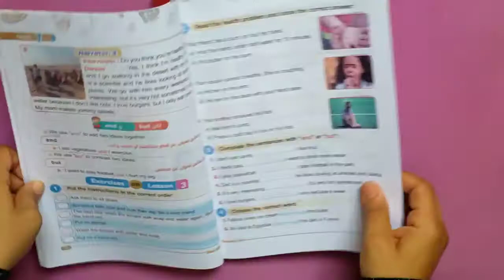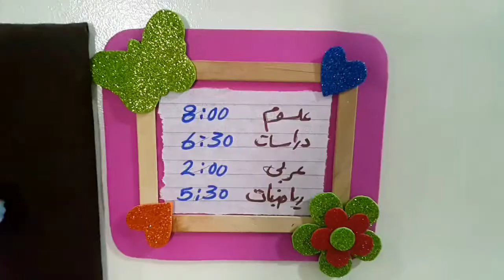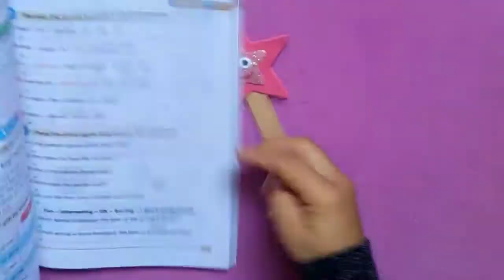6 أفكار رائعة للمكتب استعدى للدراسة بمكتب منظم\عودة الدراسة\DIY easy decorations for the office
أفكار-للمكتب
*هدفى الأول من قناتى هو صنع ديكورات منزلية بلمسة عصرية من إعادات التدوير للأشياء القديمة والمهملة للوصول بها إلى منتجات ذات قيمة ويمكن بها البدأ بمشروع مربح من المنزل.
أفكار اليوم عبارة عن افكار للكتب مثل كوسترات للمجات بالمكتب وأيضا حامل للملاحظات أو الجدول المدرسى وأخيرا فواصل الكتب .

عمل منظم لأدوات المدرسة. منظم للاقلام .  أعمال فنية بقماش الجوخ .مقلمة روعة من علب الدواء
إعادة تدوير علب الدواء . إعادة تدوير علب الكرتون . مقلمات روعة من خامات بالمنزل .
مقلمات بسيطة وسهله . أفكار للمكتب . فواصل الكتب .
أتمنى أفكاراليوم تنال إعجابكم وللعديد من الأفكار زوروا صفحة القناة.
ideas-for the office
*My first goal in my channel is to create home decorations with a modern touch from recycling old and neglected things to get them into valuable products and with which to start a profitable project from home.
Today's ideas are ideas for books such as cup-covers in the office, as well as a holder for notes or school schedules, and finally book dividers.

Organized work of school supplies. Pen organizer. Artworks of broadcloth. A wonderful pencil case from medicine boxes
Recycle medicine boxes. Recycle cardboard boxes. Pencils splendor of raw materials at home.
Simple and easy pencil cases. Office ideas. Book breaks.